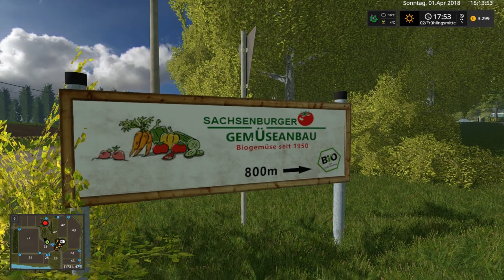The Vally The Old Farm #12 Nachbarschaftshilfe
Ich möchte hier mit euch zusammen eine Lets Play Reihe auf der Map The Vally The Old Farm starten und hoffe das euch meine Videos gefallen und ihr euch fleisig beteiligt mit Daumen und Kommentaren.